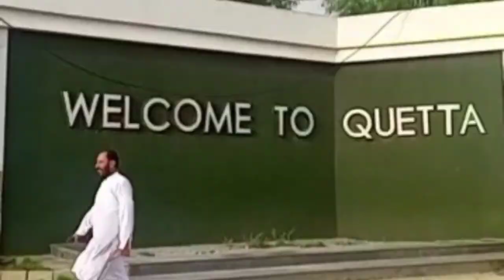everyone like 100million viral lahore quran viralvideo